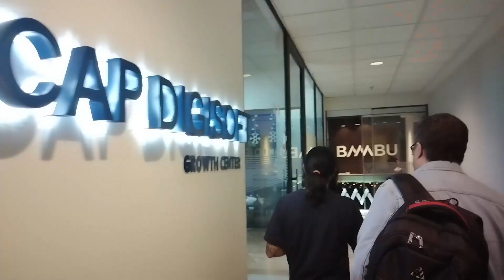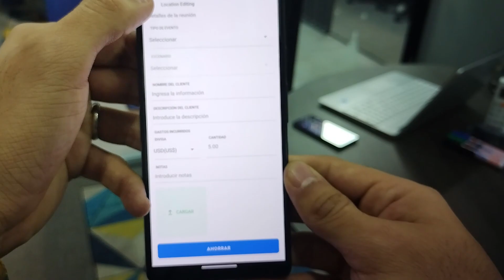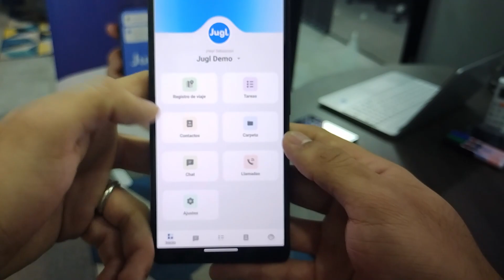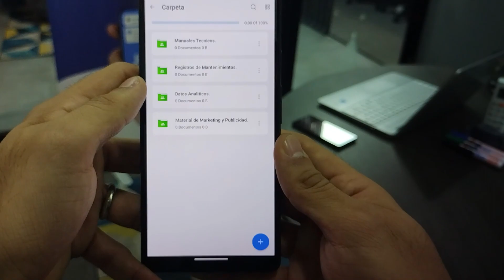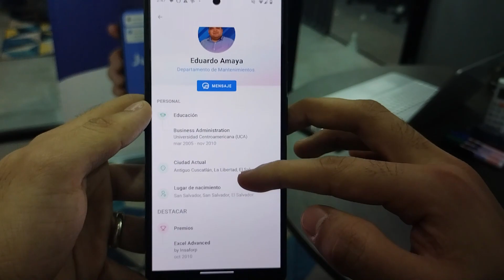🚀La APP definitiva para la productividad ¿Será la mejor opción?📈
¡Estoy listo para descubrir lo que Jugl tiene para ofrecer!
Recientemente me mencionaron acerca de una aplicación que aseguran es altamente beneficiosa para mejorar la productividad en cualquier empresa. Después de encontrar información, decidí ir personalmente a conocer más. Se trata de Jugl, un completo gestor operativo que incluye chat integrado, llamadas, gestión de tareas, eventos de calendario, almacenamiento y seguimiento de ubicación.

¿Será cierto que esta herramienta funciona tan eficientemente como afirman? ¡No te pierdas el video completo, ya que incluso realizaron una demostración que nos dejó impresionados! 🚀📱

En el primer comentario te dejo el link para que conosca mas de la App y la pruebes

➜TicTock: / @redbox_81

 ¿Eres una empresa que busca trabajar con mi canal?

PRODUCCIÓN GENERAL:
Freddy Eliseo Oyuela.

CÁMARA:
Marta Sigarán